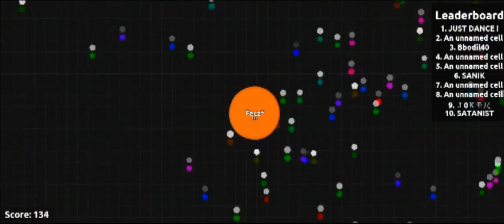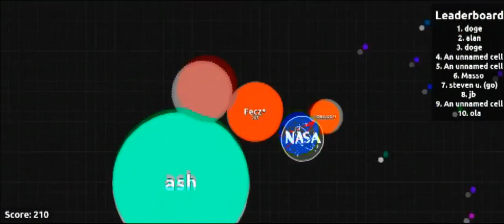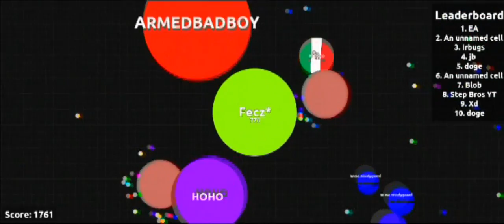Agar.io Speed SOLO GAMEPLAY ❤ 3100 HIGHSCORE ❤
SEJA BEM VINDO AO MEU CANAL ThePlay Games

➨Se vocês gostaram do vídeo e querem mais vídeos de jogos diferentes, deixe o seu like que teremos mais episódios...

Redes Socias,etc.➨

(TODAS AS NOVIDADES SERÃO AVISADAS AQUI^^^)

Nick da Steam: pedrinho007_mikethelink

Nick da Origin: ThePlayOffcal